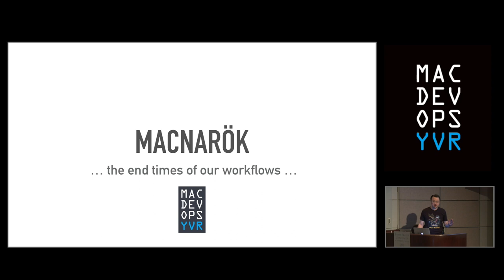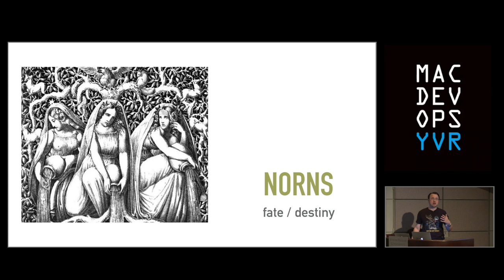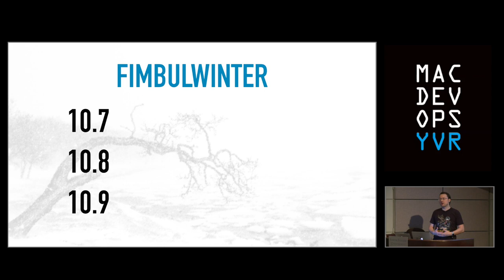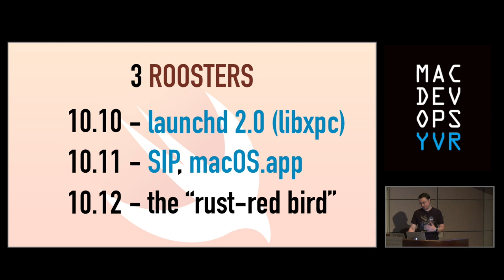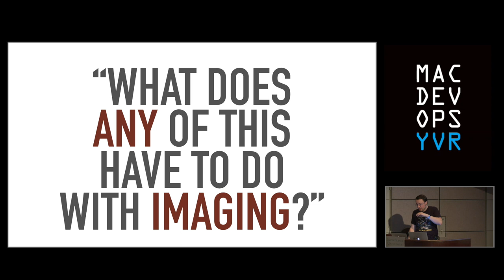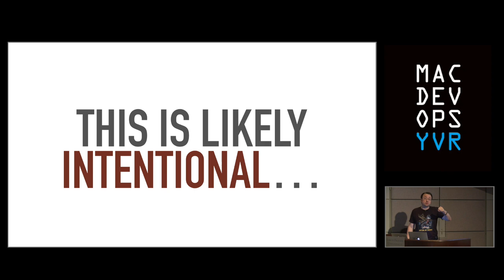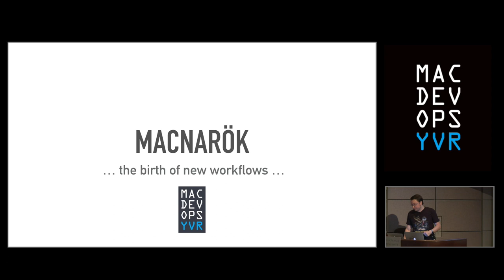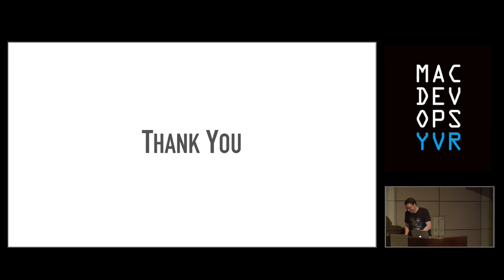MDOYVR17 - Michael Lynn - Mac-narök: The End Times of Our Workflows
MacDevOpsYVR 2017 Conference
Michael Lynn
Mac-narök: The End Times of Our Workflows